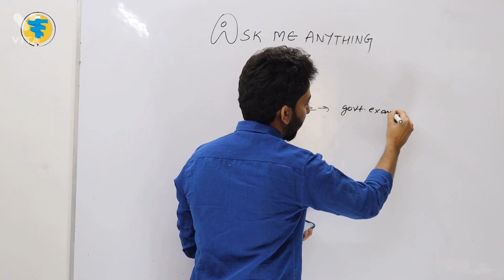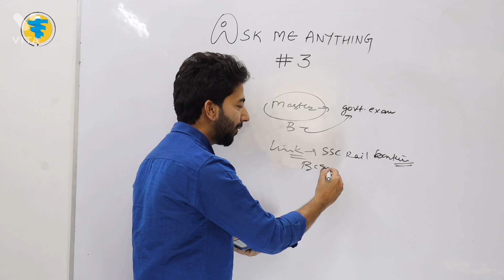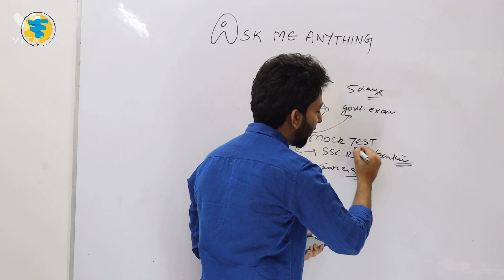Ask me anything EP-3